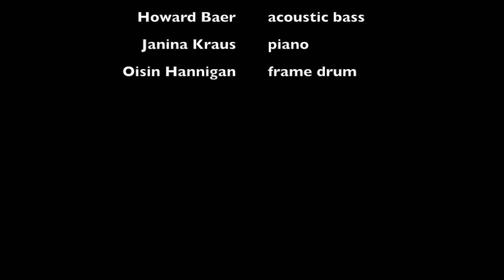Molly's Heart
Molly's Heart played by Ron Korb - flute, whistle, Steafan Hannigan -uilleann pipes, Saskia Tomkins - nyckelharpa, Tak Kwan - violin, Janina Kraus - piano, Howard Baer - acoustic bass and Oisin Hannigan - frame drum. Recorded at Trinity United Church, Cobourg, Ontario Feb 2017
Video footage by Harry Davison